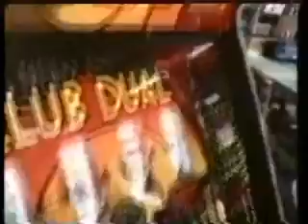Gowerpoint Fruit Machines Wales Promo Video . welcome to gowepoint slot machines